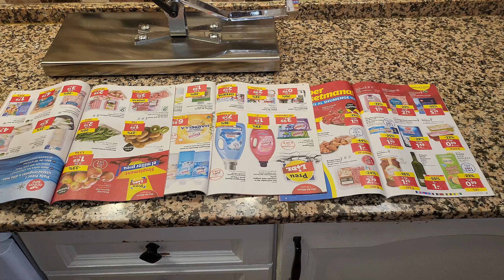COMO EMPLATAR JAMON en bandeja como cortar jamón en casa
En este vídeo vemos el emplatado en bandeja, diferente al clásico emplatado en plato redondo, con música, vídeo cortito y entretenido de ver.